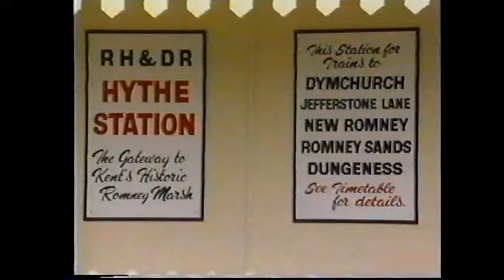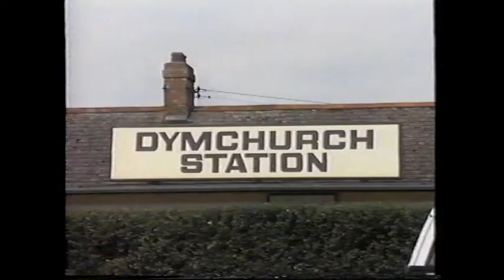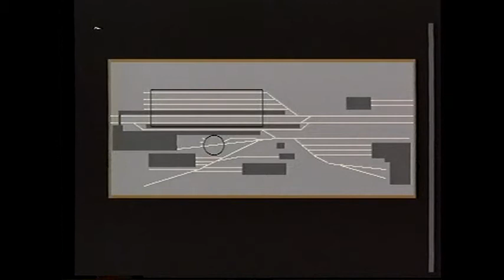Drivers Eye View 1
The first Driver's Eye View I filmed for the RH&DR. Unlike the second version this one is from Hythe to Dungeness a couple of years before the deviation at Hythe was put in place. Filmed from No.12 (driven by Ricky Kilford) with the soundtrack from a trip with No.5 dubbed on top.